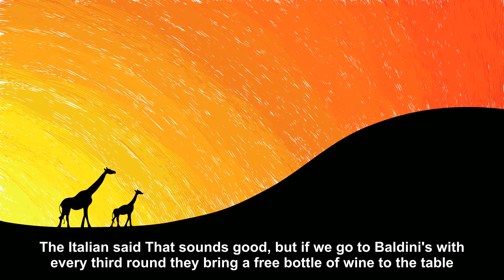A Russian, an Italian and an Irishman got out of work [Joke Story]